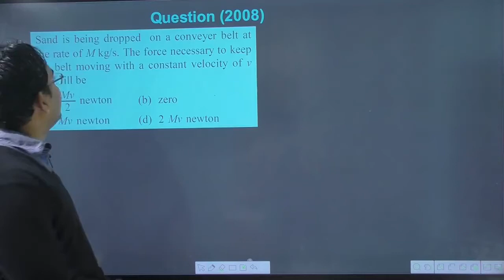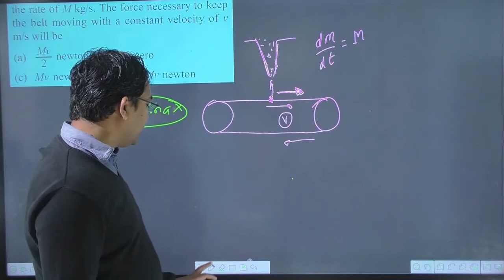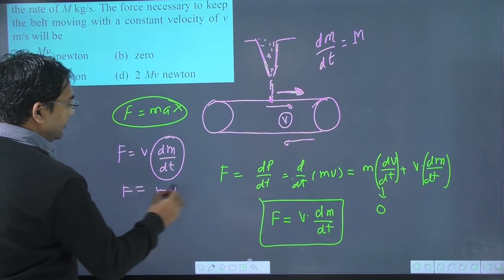Sand is being dropped on a conveyer belt at the rate of M kg/s. The force necessary to keep the belt